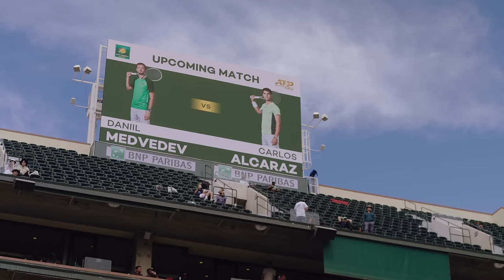FINALS DAY: Behind-The-Scenes As Carlos Alcaraz & Iga Swiatek Win The Indian Wells 2024 Titles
Inside finals day at the BNP Paribas Open...